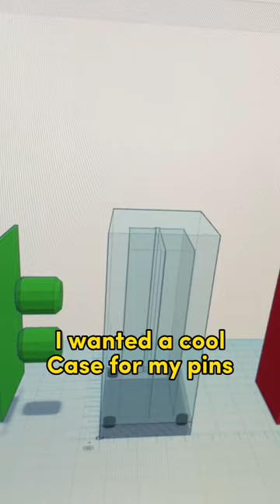Working on custom cases for my enamel pins